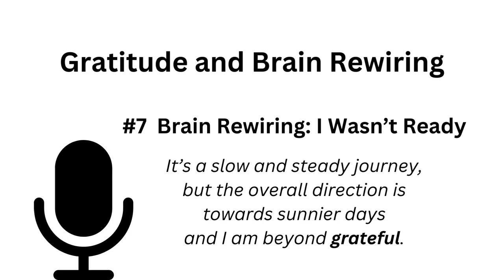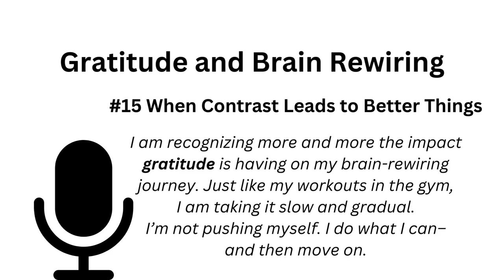#16 Gratitude and Brain Rewiring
Recording 15 blog posts back-to-back (posts I had written over the last 8 months) had me realizing just how much I used the words 'grateful' and 'gratitude'. So I did a little counting and exploring. And I found those words used 40 times throughout those posts.

Journal for Brain Retrainers: My Brain Rewiring Journal: Daily and Weekly Goals

Gratitude Journal Series. Start with the 30-Day Joy and Gratitude Starter Journal.